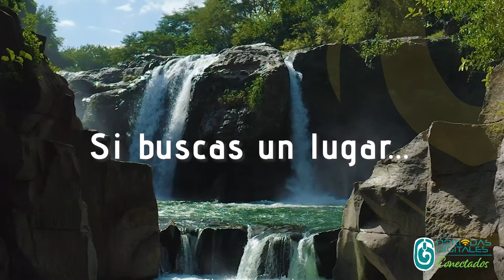Viaja, vive y conecta. Nómadas digitales en Centroamérica y República Dominicana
Si te gusta viajar y puedes teletrabajar, eres un Nómada Digital. Te proponemos que vengas a Centroamérica y República Dominicana, y disfrutes de un modo de vida más tranquilo, lleno de sensaciones y en la naturaleza más virgen. ¿Te apuntas?